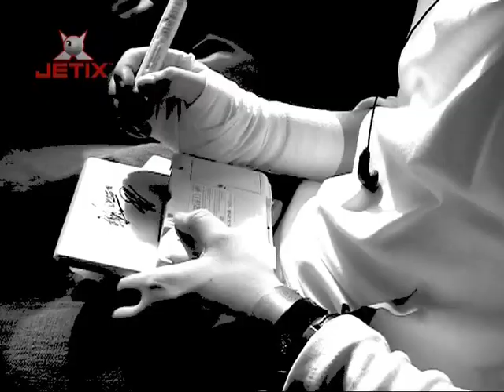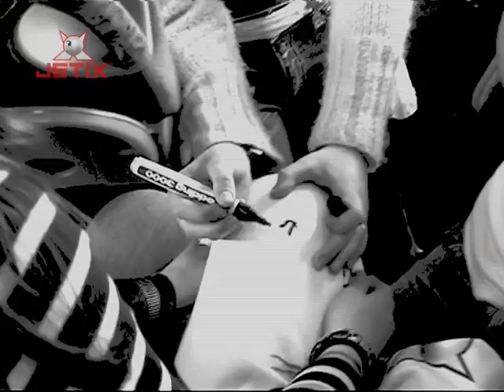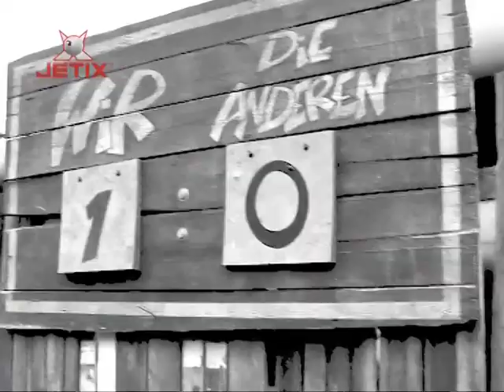TiM - TiM TRiFFT...DiE WiLDEN KERLE 1v2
Kontakt zum TiMtvTEAM über TiM TRiFFT...DiE WiLDEN KERLE
Aus den Kultbüchern sind längst Kultfilme geworden! TiM hatte Autor und Regisseur JOACHiM MASSANEK mit LEON und MARLON bereits vor der Kinopremiere der ersten Episode in seine Sendung eingeladen (damals noch: "SCHLAWiNER CLUB", Bayerisches Fernsehen). Alle freuten sich also aufs Wiedersehen. TiM durfte die WiLDEN KERLE und die BiESTiGEN BiESTER ganz exklusiv im Bus in die SALZBURGER BULLEN-ARENA begleiten. Unterwegs unterhielt er sich selbstverständlich mit WiLSON und UWE OCHSENKNECHT, NiCK ROMEO REiMANN und vielen anderen Stars dieser fantastischen Fußball-Filme.

Jörg-Tim WiLHELM - kurz: TiM - ist... bekannt aus Film, Funk und Fernsehen, studierter SCHAUSPiELER sowie SÄNGER, arbeitet aber auch als MODERATOR im TV- und EVENT- Bereich. Hier zeigt er einen Beitrag aus TiM TRiFFT ...